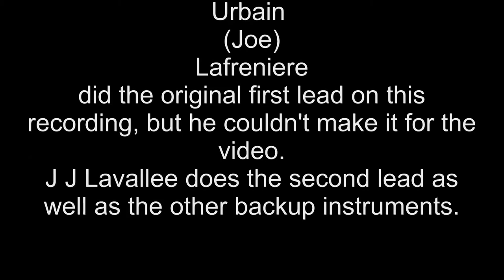Wreck Of The Old 97 Emile Guiboche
Another Johnny Cash classic by Emile Guiboche from the kitchen.  Kitchen's Got Talent Too.